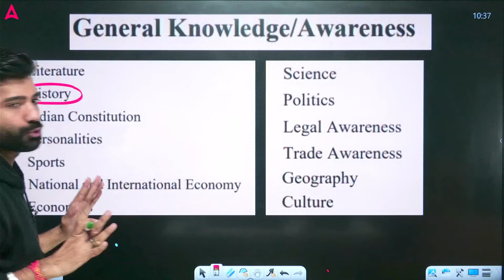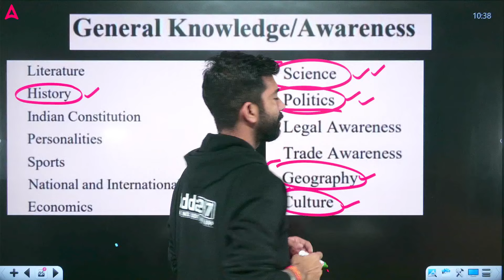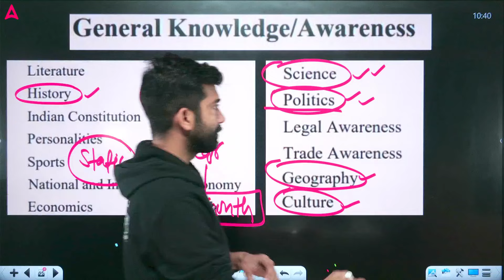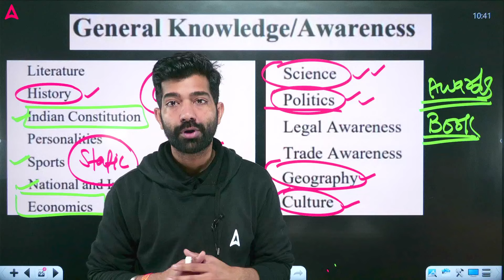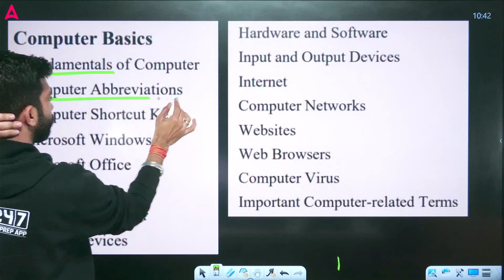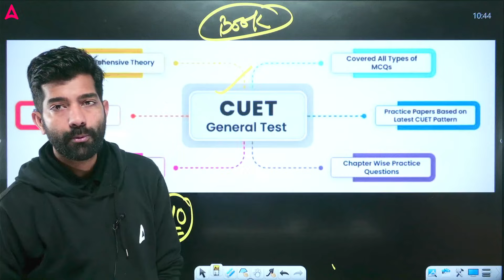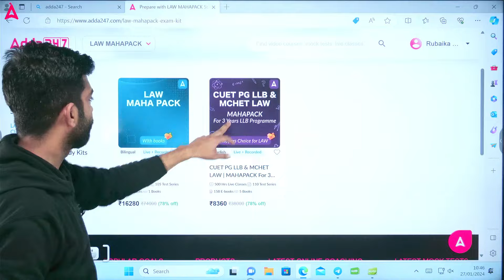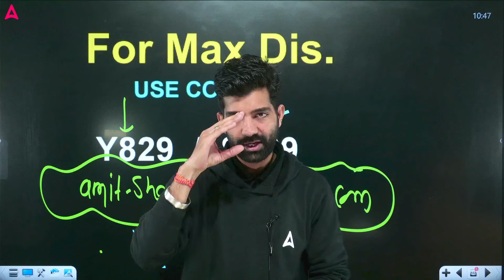CUET PG LLB 2024 | Strategy Of Full Marks | CUET PG LLB Preparation | By Amit Sharma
✅𝐅𝐨𝐫 𝐀𝐝𝐦𝐢𝐬𝐬𝐢𝐨𝐧 𝐪𝐮𝐞𝐫𝐢𝐞𝐬 𝐜𝐨𝐧𝐭𝐚𝐜𝐭 𝐮𝐬 𝐚𝐭 - 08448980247. ✅For Admission Query (Contact No.) - 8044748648 CUET (Common University Entrance Test) for Postgraduate LLB (PG LLB) in 2024, focusing on the strategy to achieve full marks in the exam. The video is presented by Amit Sharma, suggesting that it will provide insights and guidance on how to approach the CUET PG LLB exam preparation to maximize the chances of scoring full marks.

Viewers can expect the video to cover various aspects of exam preparation, including effective study strategies, time management, understanding the exam pattern, and subject-wise preparation tips. Amit Sharma may offer specific advice on how to tackle different sections of the CUET PG LLB exam and excel in each.

For individuals preparing for CUET PG LLB in 2024, this video can serve as a valuable resource to enhance their preparation strategy and increase their likelihood of achieving full marks in the exam. It may provide practical tips and insights to optimize performance in the CUET PG LLB examination.

CLAT & Other Law Entrance Exams ( CUET PG LLB, CLAT UG LLB, MHCET UG LLB, MHCET PG LLB, JMI, AMU, SLAT, AILET  )

👉 𝐋𝐢𝐧𝐤 𝐭𝐨 𝐄𝐧𝐫𝐨𝐥𝐥 𝐢𝐧 CUET PG LLB 2024 Pratigya 2.O BATCH

Playlist Links:-